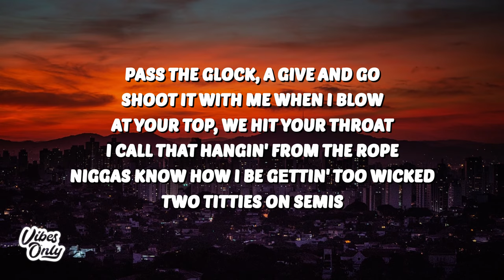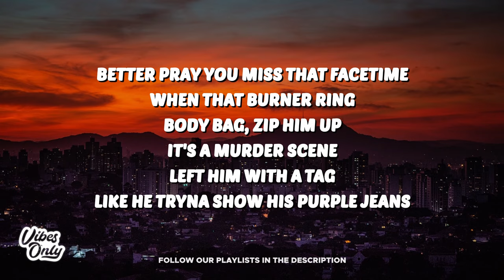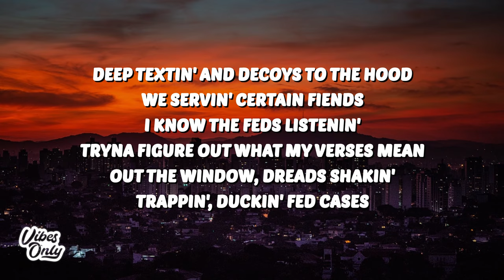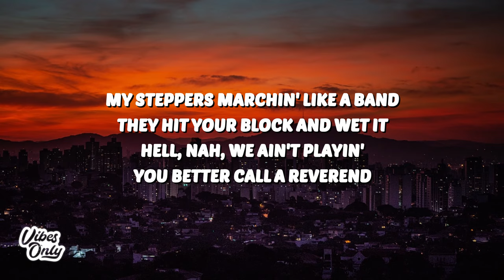Polo G - Unapologetic (Lyrics) ft. NLE Choppa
🎤 Lyrics:
Uh, uh, uh, uh, mmm (Southside on the track, yeah)

[Chorus: Polo G & NLE Choppa]
Prada steppin', in your club, we got a lot of weapons
Yeah, bitch, I know that I'm the shit, I'm unapologetic
My steppers marchin' like a band, they hit your block and wet it
Hell, nah, we ain't playin', you better call a reverend
I was taught to drop an opp before I go and drop a diss (Drop a diss)
Won't apologize about that lick, tell him come get his shit (Come get your shit)
Brand new bitch with brand new tits, her ass thicker than Jiffy mix
Don't fuck with no set-up, bitch, you play, I smack you with this blick (Brr, brr, brr)

Pass the Glock, a give and go, shoot it with me when I blow
At your top, we hit your throat, I call that hangin' from the rope
Niggas know how I be gеttin' too wicked, two titties on semis
My glizziеs got jimmies, no jammin', knock the jelly out biscuits
Boy, you got me fucked up (You got me fucked up)
Bitch, you know you lucked up (You know you lucked up)
Caught him out in traffic, hit the car but he ducked up
A goose better get loose
Shooters comin' after you, and all of your troops (I love your troops)
What you gonna do when this fire get to lettin' loose? (And if I get to lettin' loose, brr)
Lock him in the trunk (In the trunk)
Take the emergency exit off so he can't run (Ayy, he can't run from us)
Doin' donuts, havin' fun (Ayy, havin' fun)
This his last ride before he meet my fuckin' gun, nigga (Brr)

I was taught to drop an opp before I go and drop a diss
Won't apologize about that lick, tell him come get his shit
Don't fuck with no set-up, bitch, you play, I smack you with this blick (Uh, uh)

Dracos, we'll dump him, slump him like he sippin' purple lean
Broski shoot your mans all in his shit to get his hurt redeemed
Knock him off for snitchin', better act like you ain't heard a thing
Better pray you miss that FaceTime when that burner ring
Body bag, zip him up, it's a murder scene
Left him with a tag like he tryna show his Purple jeans
Deep textin' and decoys to the hood, we servin' certain fiends
I know the feds listenin' tryna figure out what my verses mean
Out the window, dreads shakin', trappin', duckin' fed cases
Dough boy, I was bread chasin', pocket full of dead faces
I'm best friends with Ben Franklin, addies got my head racin'
Problems got me med takin', models in my bed naked

Don't fuck with no set-up, bitch, you play, I smack you with this blick (Brr, brr)